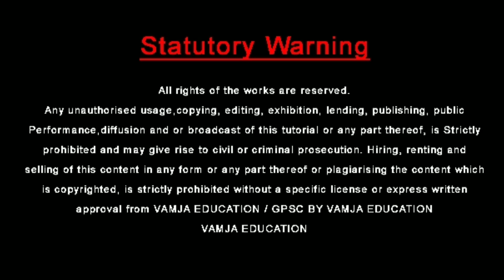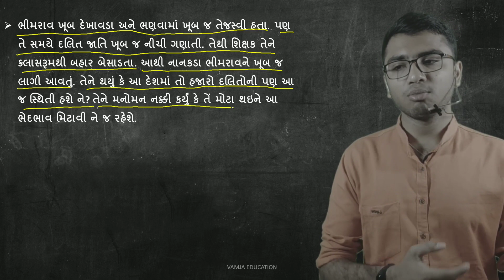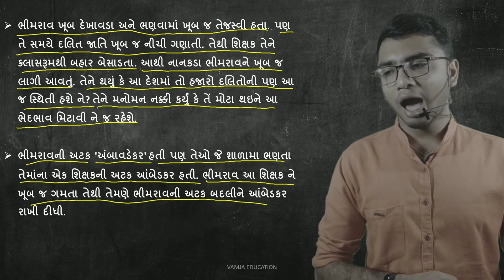Babasaheb Ambedkar | ડો.બાબાસાહેબ ભીમરાવ આંબેડકર | નિબંધ લેખન | nibandh lekhan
Your Query :-
nibandh lekhan
nibandh lekhan in gujarati
નિબંધ લેખન
gujarati nibandh
nibandh in gujarati
gujarati essay
essay